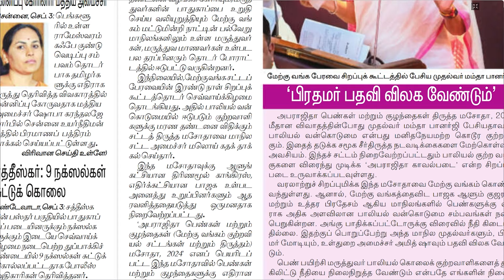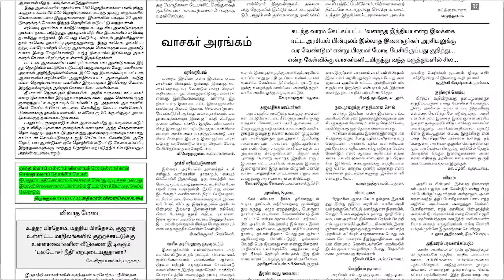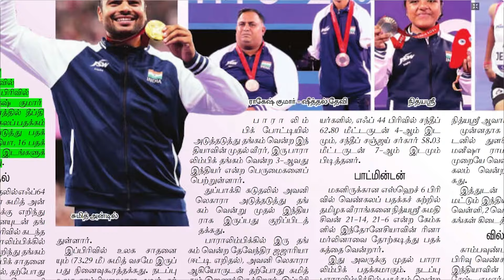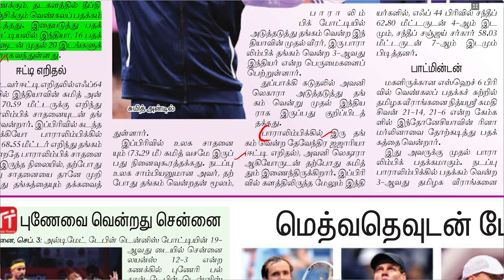NEWS Paper Reading | தினமணி | 04.09.2024 | Suresh IAS Academy.